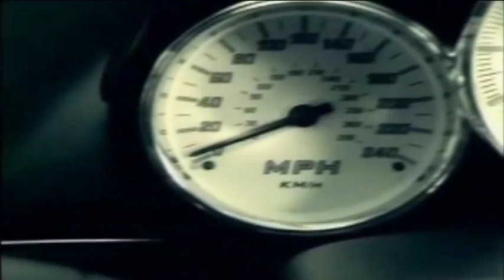Saleen Car S7 Twin Turbo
Silver Saleen S7 Twin Turbo

The Saleen S7 is a limited-production, hand-built, high-performance automobile developed jointly by Saleen, Hidden Creek Industries, Phil Frank Design, and Ray Mallock Ltd. with RML taking full credit designing and developing the S7, and produced solely by Saleen in Irvine, California. It is the first car produced by Saleen not based on an existing design. The S7 debuted on August 19, 2000 at the Monterey Historic Races. From 2000 until 2004, the S7 featured a naturally aspirated V8 engine with 550 horsepower (410 kW). In 2005, the S7 was replaced by the S7 Twin Turbo, which featured a more powerful twin-turbo system that boosted engine power to 750 horsepower (760 PS/559 kW) and the top speed to an estimated 250 mph (402 km/h).
The body of the car, made entirely from carbon fiber, incorporates the use of scoops, spoilers, and other aerodynamic features to create split-channel airflow throughout the car, and at 160 miles per hour (257 km/h), the car creates its own weight in downforce. Theoretically, the car produces enough downforce to drive upside down.
The interior of the Saleen S7 was designed to be both luxurious and functional. Leather appears throughout the cabin, with aluminum accents, and the S7 comes with a set of custom-fit luggage. Because of the car's mid-engine layout, it has two trunks, front and rear. Other features include an LCD monitor, rear-view camera, quick-release steering-wheel and a 240 mile per hour (386 km/h) speedometer. The cabin is of an asymmetrical layout, with the custom-fitted driver's seat positioned toward the center both to improve the driver's visibility and center his weight in the vehicle.
The chassis comprises a space frame-derived design consisting 4130 lightweight steel and aluminum honeycomb composite reinforcing panels. It is divided into bolt-fastened sub-assemblies to allow for rapid access to critical subsystems. The light weight of the chassis allows for the car to weigh a mere 2750 pounds (1247 kg).
The original Saleen S7 sported a 7-liter (7008 cc/427.6 cu in), naturally-aspirated, all-aluminum OHV V8 engine, mounted at 90° approximately in the middle of the chassis for a balanced mid-engine layout that delivered power to the rear wheels while keeping the center of gravity towards the middle of the car, improving overall performance. Each cylinder is lubricated via a dry sump system, has two stainless steel valves per cylinder, a compression ratio of 10.0:1, and a bore and stroke of 4.125 and 4.00 inches (104.9 and 101.6 mm), respectively. The original engine developed a maximum power of 550 horsepower (558 PS/410 kW) at 6400 rpm and a maximum torque of 525 foot-pounds (712 N·m) at 4000 rpm. The redline rpm is indicated at 6500 rpm. A pair of ball-bearing twin turbos were added for the 2005 model year, increasing horsepower to 750 bhp (559 kW; 760 PS).
The engine is connected to a 6-speed manual transaxle with full synchromesh, a 4-plate clutch, and a limited slip differential.

The S7 can accelerate from 0-60 miles per hour (97 km/h) in an estimated 2.8 seconds, and to 100 miles per hour in an estimated 8.1 seconds.
It can complete a standing quarter mile in an estimated 11.75 seconds, reaching 126 miles per hour (203 km/h).
The maximum speed of the car is above 200 miles per hour (322 km/h).
The Saleen S7 Twin Turbo is an updated revision of the original S7. Although the initial concept for the S7 incorporated twin-turbochargers, they were not used on the production car. The twin-turbocharged version later developed in 2005 went on sale for $585,296 USD (approx. GB£295,559, c.2007/€435,203, c.2007), replacing standard S7 production. _________________ MEGAN FOX WATCH hot  transformers  car wash scene 2